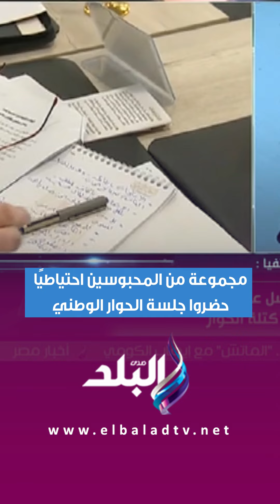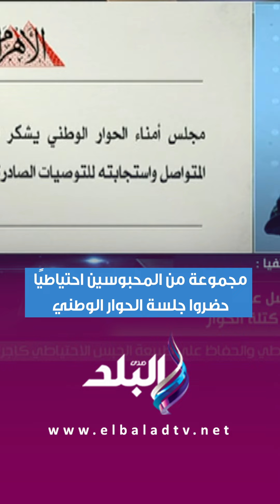مجموعة من المحبوسين احتياطيًا حضروا جلسة الحوار الوطني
برنامج صالة التحرير مع فاتن عبدالمعبود
جزء من حلقة اليوم 21 أغسطس 2024، من برنامج صالة التحرير مع فاتن عبد المعبود، على قناة صدى البلد، وفيها التفاصيل الكاملة لـ حادث الدائرى اليوم، والذى تسببت فيه سيارة نقل «تريلا» مسرعة ، وتسببت فى تهشم أكثر من 12 سايارة واصابة العشرات فجر اليوم على الطريق الدائرى.وتناقش فاتن عبد المعبود فى حلقة اليوم من صالة التحرير توجيه الرئيس السيسى برفع توصيات الحوار الوطنى بشأن الحبس الاحتياطى إلى الحكومة، ويتحدث الكاتب الصحفى جمال الكشكى رئيس تحرير الأهرام العربى عن تفاصيل توجيهات الرئيس خلال مداخلة هاتفية. كما تكشف فاتن عبد المعبود فى صالة التحرير على صدى البلد، تفاصيل خناقة الفنان محمد فؤاد والطبيب، فى واقعة اثارت جدلا كبيرا خلال الساعات الماضية بعد المشاجرة بين محمد فؤاد وطبيب مستشفى عين شمس التخصصى، بعد تدخل نقابة الأطباء ونقابة الموسيقيين. ويتحدث الدكتور أسامة عبد الحى فى مداخلة هاتفية عن تفاصيل الواقعة، معربا عن رفضه واستنكاره لتصرف الفنان محمد فؤاد مع الطبيب.

صالة التحرير برنامج يحلل أهم أخبار الصحف والجرائد المصرية والعالمية ويناقشها مع أحد المختصين في مجالات السياسة و الاقتصاد و قضايا المجتمع تقدمه الإعلامية فاتن عبدالمعبود.
يعرض من السبت إلى الأربعاء في تمام الساعة السادسة مساءا علي قناة صدي البلد .